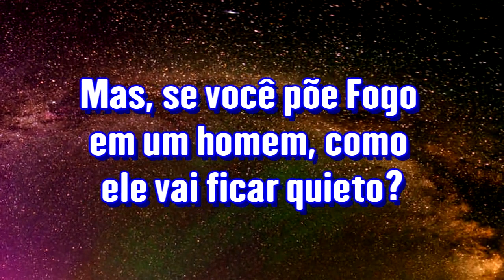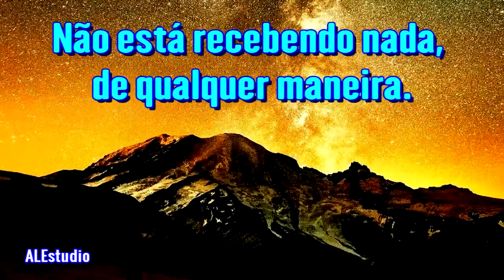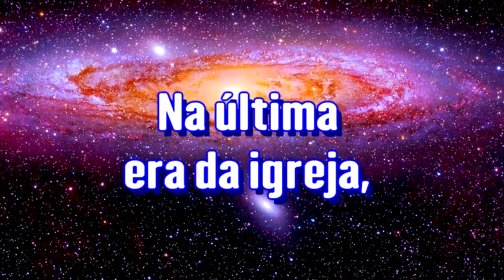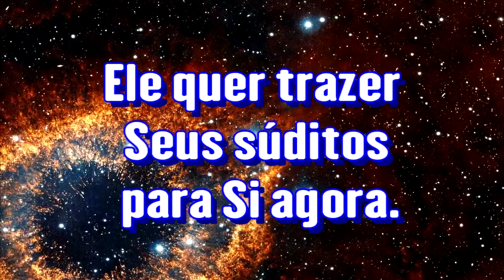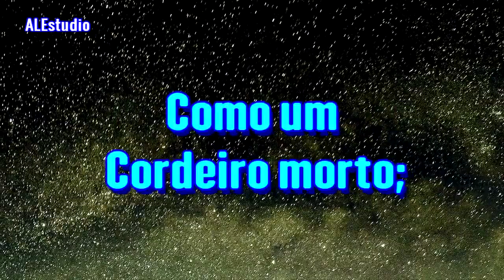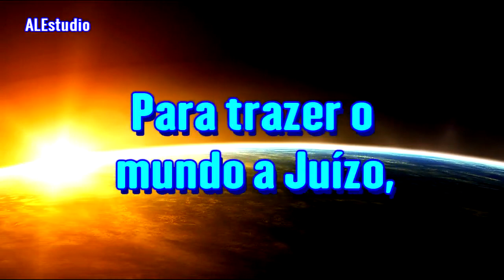O Cordeiro Vem Para Recolher Seus Súditos - Ir. Branham